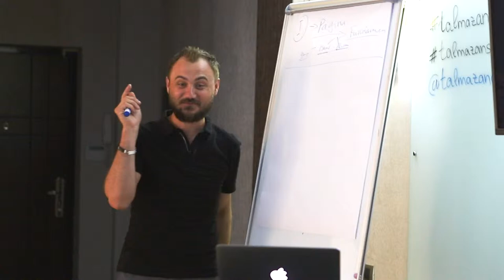Evelina Tiușenco | Feedback Curs Facebook | Dumitru Talmazan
PERSONAL COACH
Digital Performance